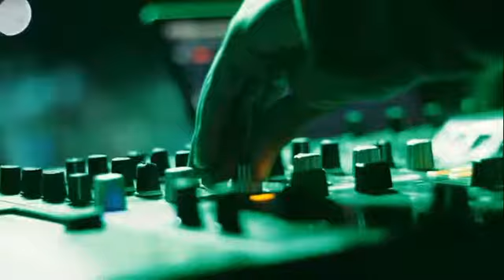Raydizz Live At Cookout